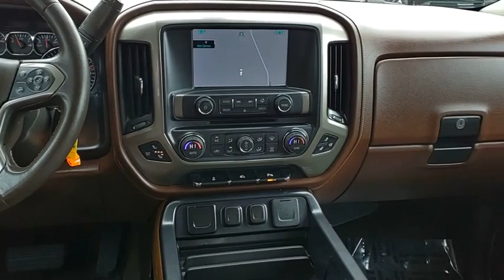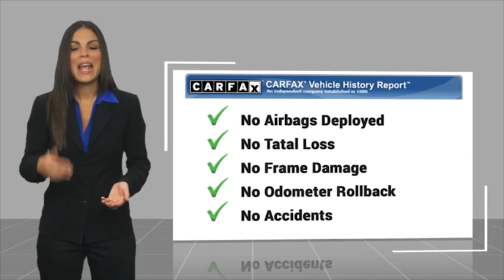2014 Chevrolet Silverado 1500 AC83065A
2014 Chevrolet Silverado 1500 High Country

Black 2014 Chevrolet Silverado 1500 High Country 16/22 City/Highway MPG  High Country WE SHIP ANYWHERE IN THE US!!. Awards:  * NACTOY 2014 North American Truck of the Year  * 2014 KBB.com Brand Image Awards  Price does not include tax, title, license, doc fee or certification charges. Our goal is to make your car buying experience the best possible. Lou Bachrodts virtual dealership offers a wide variety of new and used cars, BMW, Buick, Chevrolet, GMC, Volkswagen incentives, service specials, and BMW, Buick, Chevrolet, GMC, Volkswagen parts savings. Conveniently located in Rockford, IL we also serve Beloit, WI and Janesville, WI. If youre looking to purchase your new dream car, youve come to the right place. At Lou Bachrodt we pride ourselves on being the most reliable and trustworthy BMW, Buick, Chevrolet, GMC, Volkswagen dealer around. Our inventory is filled with some of the sweetest rides youve ever seen! Were the kind of BMW, Buick, Chevrolet, GMC, Volkswagen dealer that takes the time and listens to the wants and needs of our clients. We understand that buying a car is a process that takes a certain amount of careful consideration. Its a lot to wrap your head around but at Lou Bachrodt we do our best to make the car buying experience an easy one. Were the kind of Rockford, IL car dealer that helps you decide exactly what youre looking for. We wont ever make a sale that our customers will end up being unhappy with. Were proud to be the type of Rockford, IL BMW, Buick, Chevrolet, GMC, Volkswagen dealer that strives for 100% customer satisfaction.